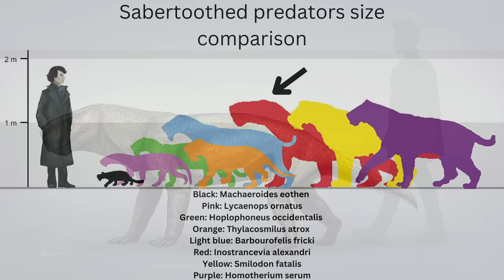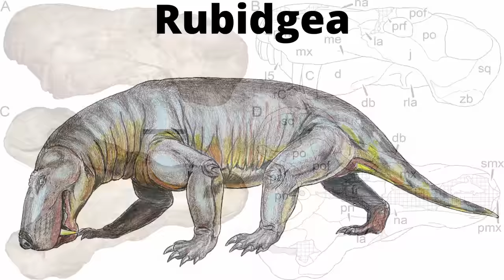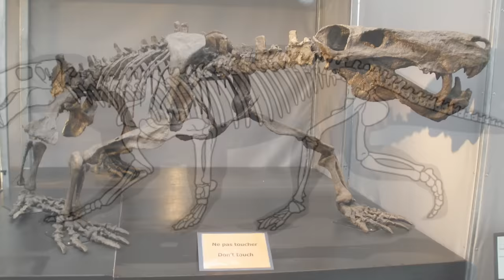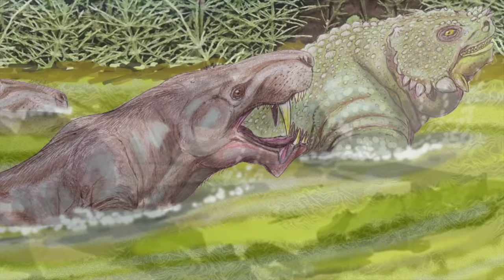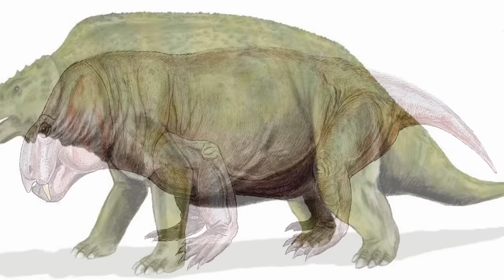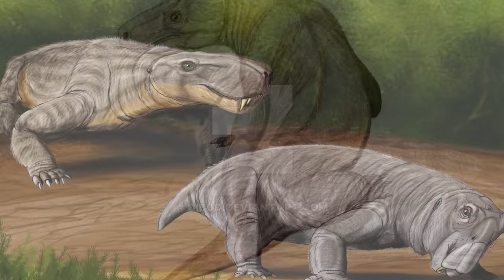Inostrancevia | The Largest Gorgonopsid Ever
The Gorgonopsids, nicknamed the Gorgons (as in Medusa), are a group of therapsids that are hard to miss. Their giant saber teeth are iconic and helped them secure the Permian all for themselves, ruling it until the very end. They were a ferocious bunch no doubt, but only one of them could be the most mighty and kingly, and it was, Inostrancevia. It hailed from Permian Russia, and is most likely the largest Gorgonopsid to ever live, but size was not the only trick it had up its sleeve.

Thumbnail: Julio Lacerda